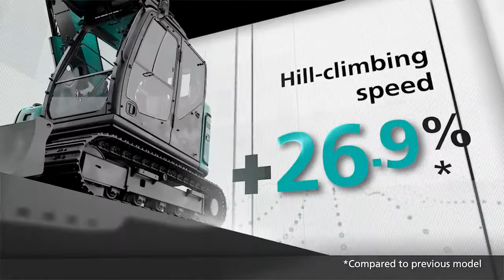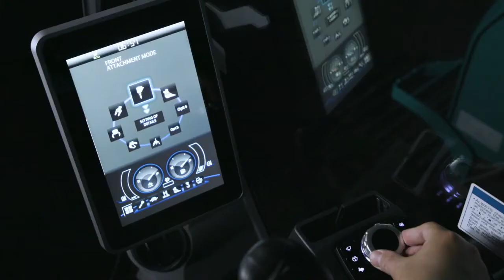SK75SR-7 - Concept video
The new SK75SR-7 unveiled at Bauma 2019 and has been released in Australia this September 2019.  This next-generation midi machine offers superior performance, greater efficiency and productivity with increased power and speed over the previous models, as well as one of the most sophisticated operator cabins in class.